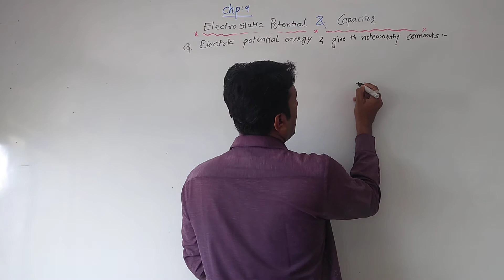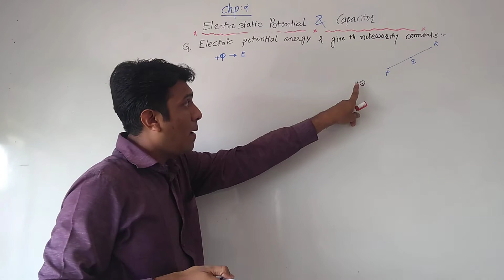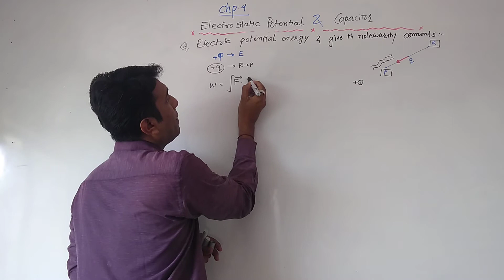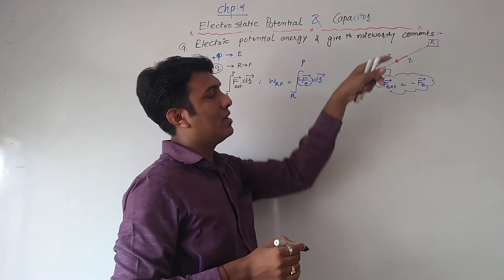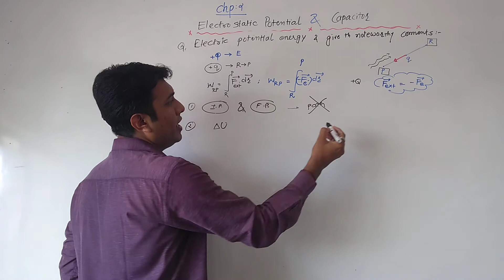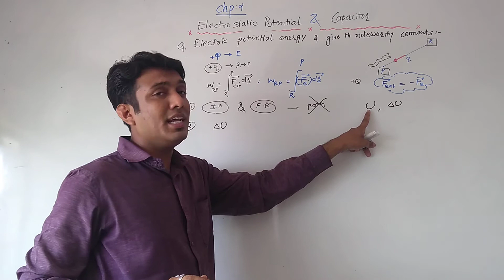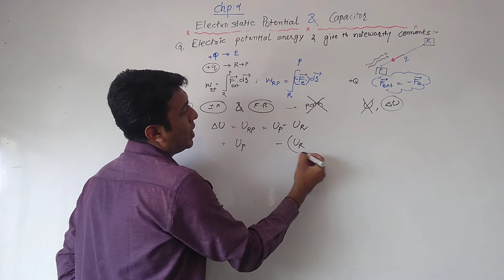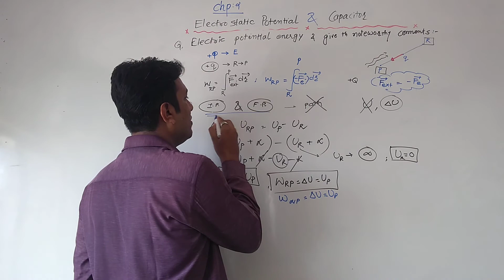std 12 ch 2 lecture 2